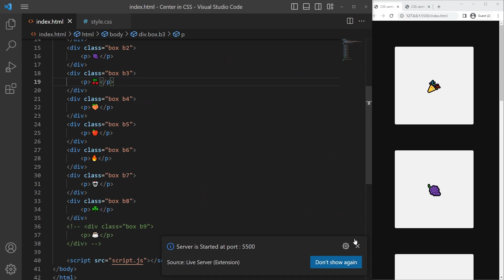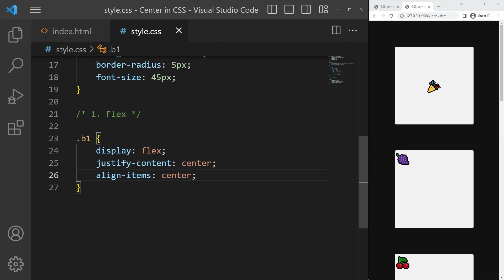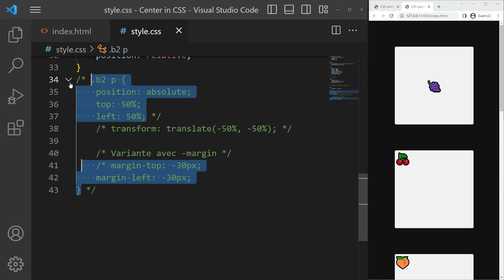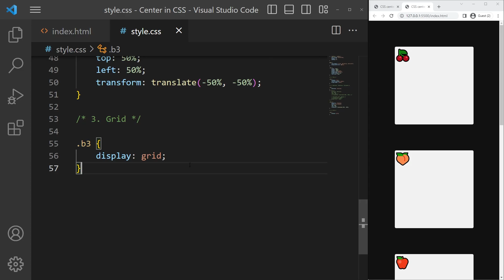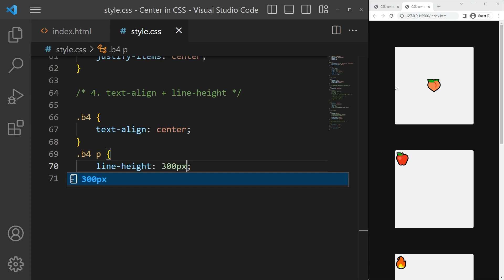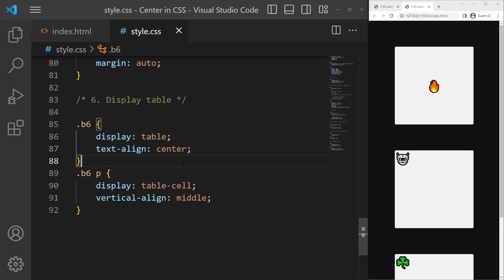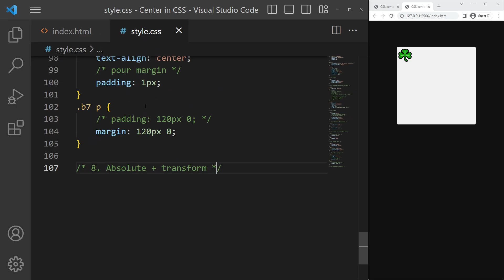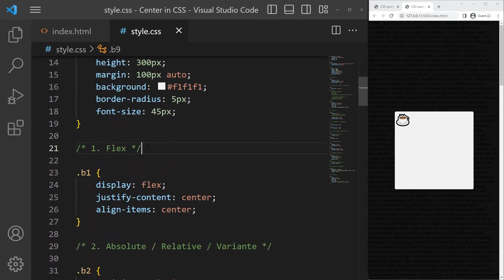Centrer en CSS : Toutes les techniques.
❓ Si tu veux que je fasse une vidéo sur un sujet en particulier, dis-le moi dans les commentaires !